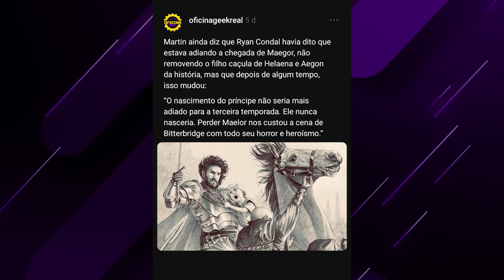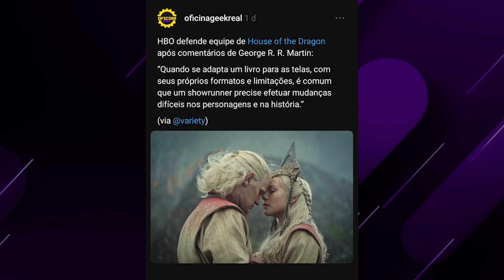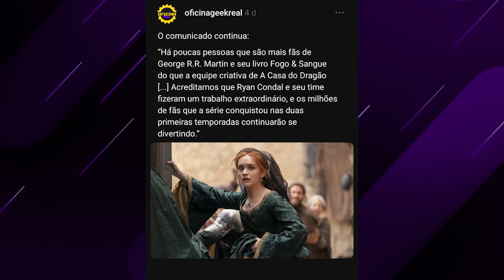O AUTOR DO LIVRO RECLAMOU | House Of The Dragon estragou tudo? | Martin errado nessa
O autor das Crônicas de Gelo e Fogo e de Fogo e Sangue, livros que inspiraram o universo de gameofthrones usou seu blog pessoal para reclamar de alterações que houseofthedragon fez em relação aos livros e até a HBO se pronunciou sobre o assunto. Falamos tudo no vídeo de hoje.